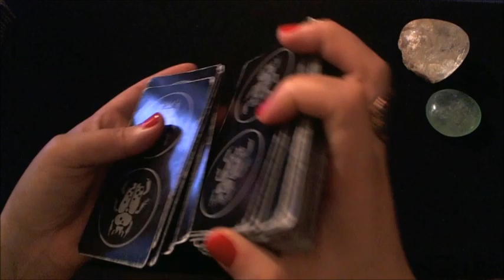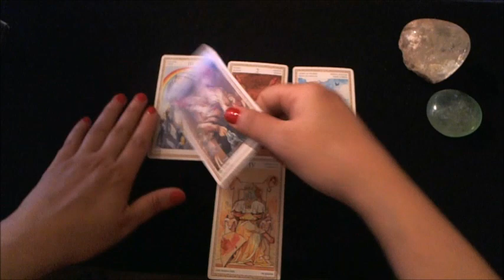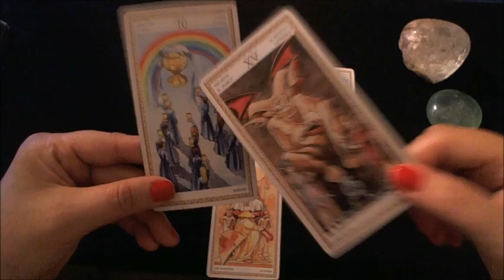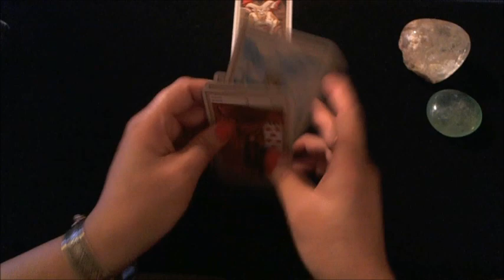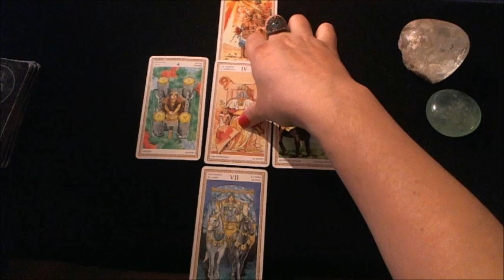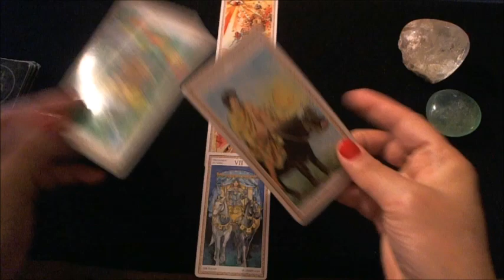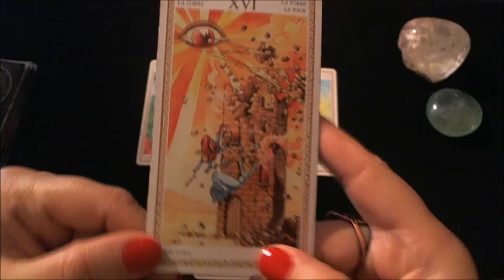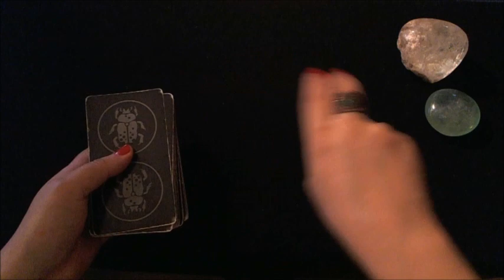Barbara Underwood taking down The Trump Organization| Tarot Reading